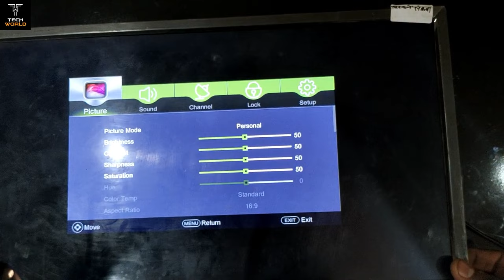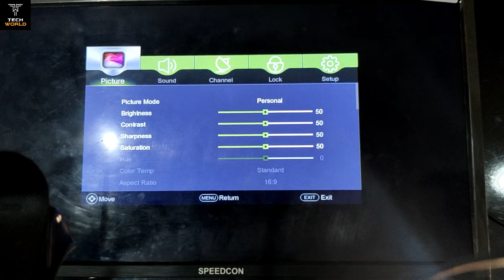How To Repair LED TV Power Supply | LED TV Ki Power Supply Repair Kaise Karen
LED TV PowerSupply Repair In Hindi